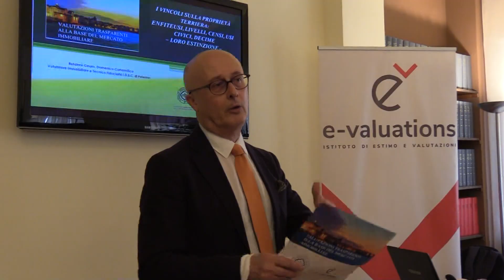Notai: valutazioni trasparenti alla base del mercato immobiliare